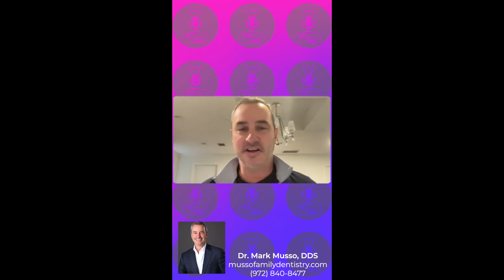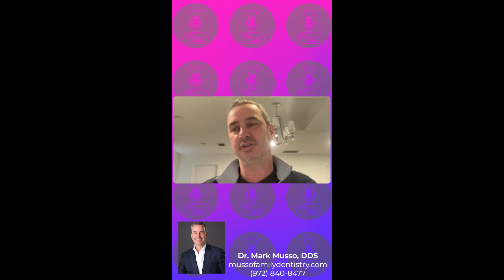Barriers Between Insurance and Dentists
Let's delve into the complexities and hurdles faced by dental practitioners when dealing with insurance companies. Engage in a revealing conversation that unravels the opaque world of dental insurance, discussing bureaucratic obstacles, and how it can impact patient care. Tune in to better understand the interplay between dentists and insurance providers and join the conversation about the future of dental healthcare.